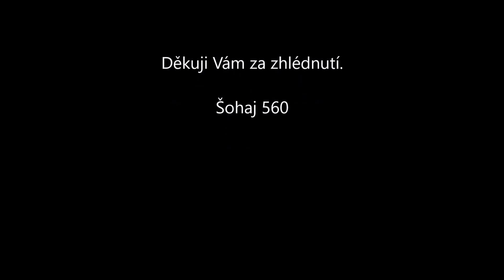Vlaky Olomouc 19 9 2016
Díky za zhlédnutí, like , nebo sdílení.